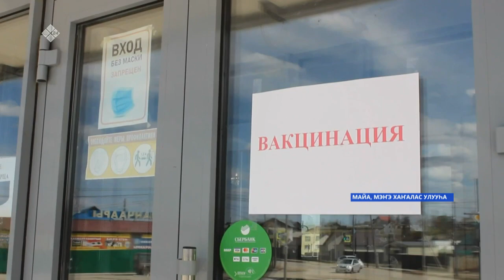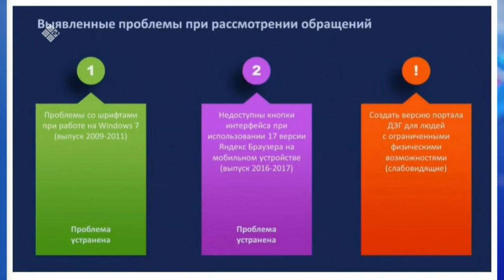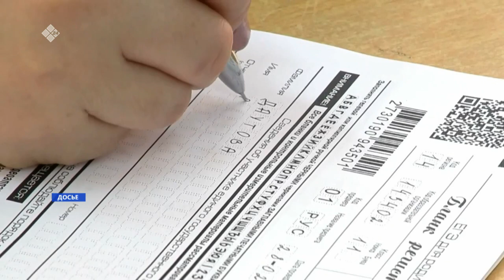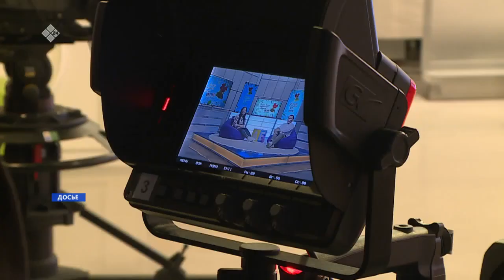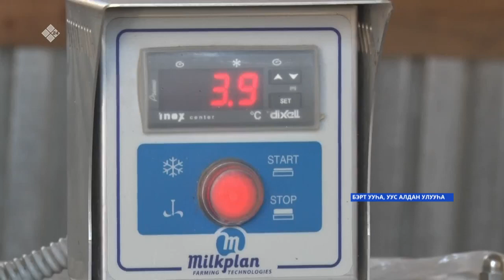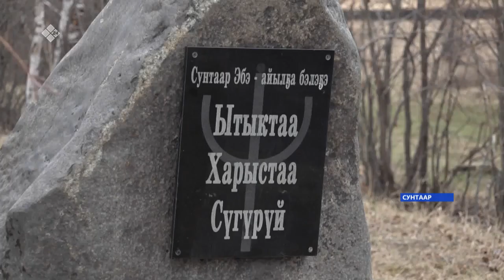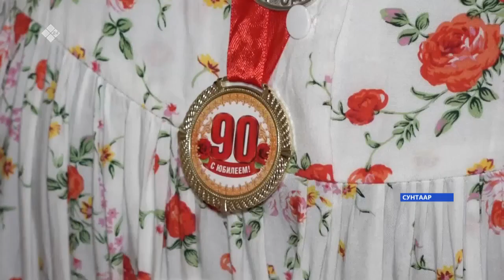«Саха сирэ» информационнай биэрии. Ыам ыйын 21 күнэ, 18:00ч.